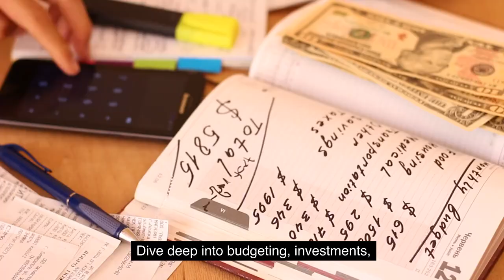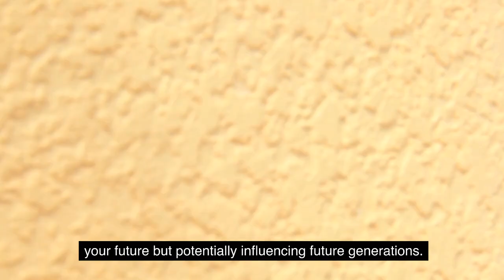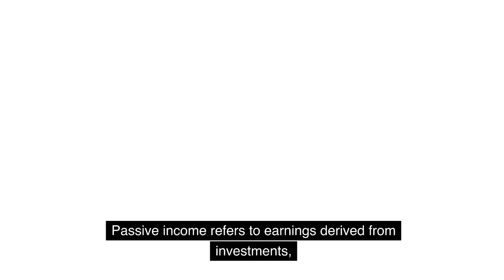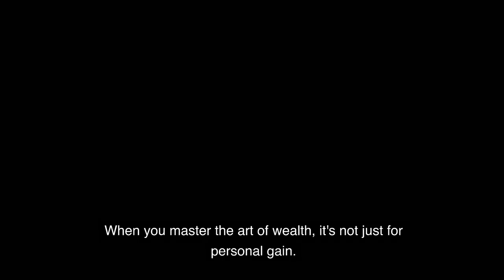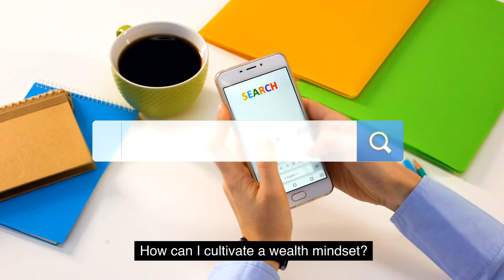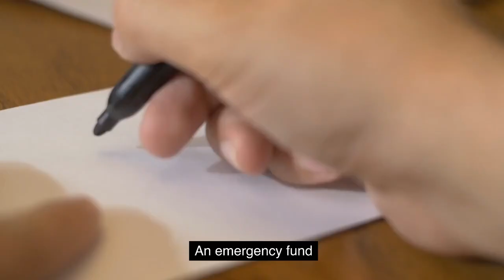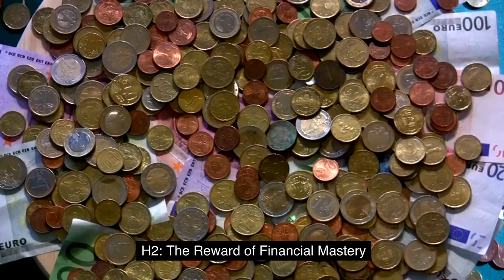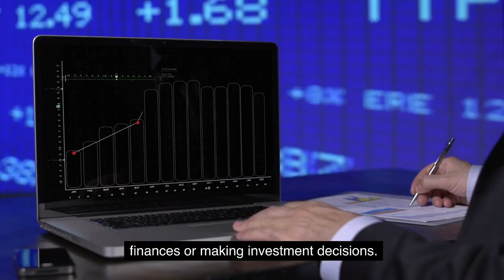"Master the Art of Wealth: How to Become Successful with Financial Education."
Financial literacy is vital. Knowing how to become successful with financial education is a life-changing skill many desire, yet few truly grasp. This video will guide you step by step, helping you master the art of wealth. Dive deep into budgeting, investments, saving, and understanding financial markets like a pro. Don't remain in the shadows of economic ignorance; it's time to step into the light and command your financial future. Whether you're a newbie or seeking to sharpen your skills, this video has something for everyone.
Join us on this transformative journey and secure a future where money works for you! "Master the art of wealth: how to become successful with financial education."
👇 Keep reading for more insights: "Master the Art of Wealth: How to Become Successful with Financial Education.”
0:00 Intro
0:03 financial literacy is vital; knowing how
0:08 desire yet few truly
0:22 financial markets like a pro don't
0:28 ignorance it's time to step into the
1:15 for more
1:16 insights Master the art of wealth and how to
1:20 become successful with financial
1:50 education their stories are not just
1:52 motivational but also
2:13 wealth oriented
2:15 mindset Financial education is more than
2:34 future
2:38 FAQs why is financial education often
2:41 overlooked many people find finances
2:59 standing debts from there dive into book
3:14: The best time to start is now how do I find
3:18: a trusted Financial Mentor looks for
3:53 after building a solid foundation with
4:02 building game H3 diversification don't
4:19, spreading your
4:20 Investments across different asset
4:49 effort this strategy can provide
4:52 Financial Freedom and stability allow
5:23 an array of tools and platforms to help
5:39 wealth
5:40 mindset H3 the power of
6:01 stay motivated and focused ag3
6:37 bounce back from these
6:52 wealth it's not just for personal gain
6:55, many wealthy individuals find
7:20 just about living a luxurious life it's
7:43 misconceptions about wealth many assume
7:50 wealthy individuals prioritize saving
7:53 investing and living
8:01 visualization and surround yourself with
8:07 Financial growth is financial success
8:27 Landscapes commit a lifelong
8:39 the present while planning for the
8:42 future budget for both allocate funds
8:50 finding this balance ensures
9:07 latent without practical
9:22 want to be in 5 10 or 20 years setting
9:38 for your economic trip it helps control
9:48 reducing and eliminating debt debt
9:58 and event eventually
10:07 life is
10:21 habits to
10:43 informed the world of Finance is ever
10:52 informed decisions H3 networking with
10:55 financially Savvy
11:11 obstacles H3 avoiding lifestyle
11:31 handling Financial
11:49 financial advisors can provide
12:19 your financially secure
12:30 expenses age leaving a
13:45 managing your finances or making
14:09 aspirations access now Master the art of